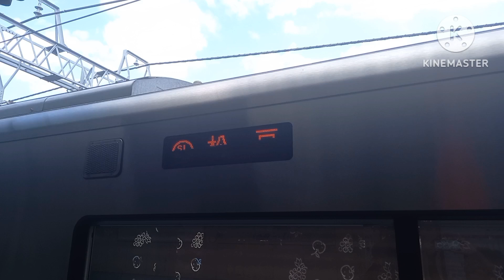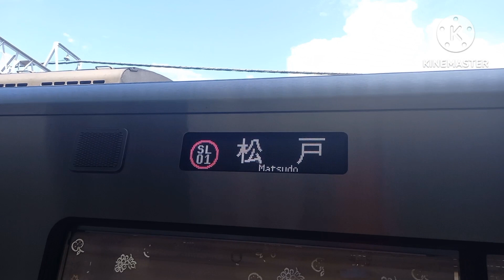【久しぶりに撮影した駅】新京成線三咲駅で発着シーンを撮影